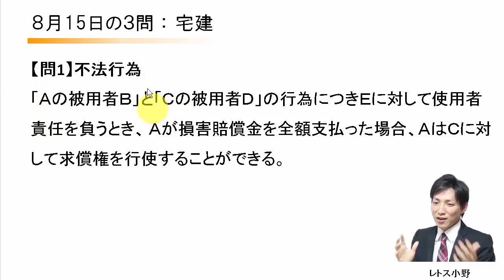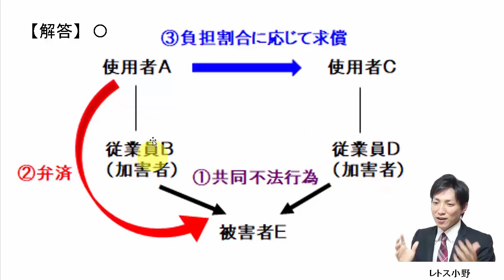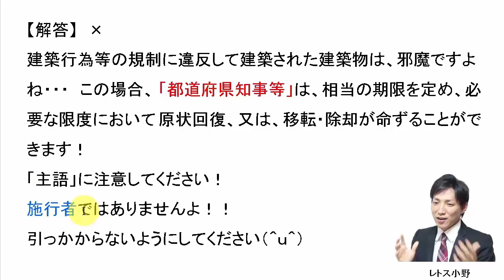【宅建過去問】8月15日の３問【レトス小野】宅建過去問解説